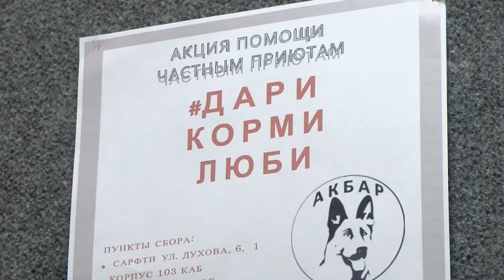ДариКормиЛюби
В Сарове проходит благотворительная акция в поддержку частных приютов для бездомных кошек и собак. Как можно помочь братьям нашим меньшим?